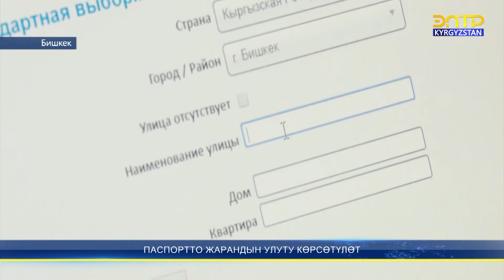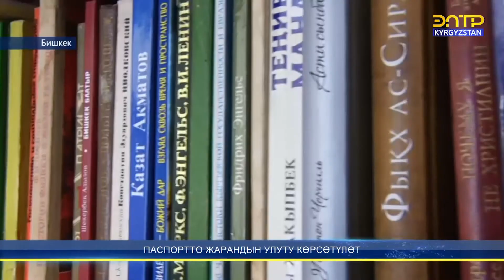ПАСПОРТТО ЖАРАНДЫН УЛУТУ КӨРСӨТҮЛӨТ